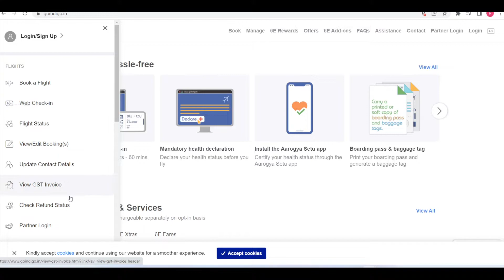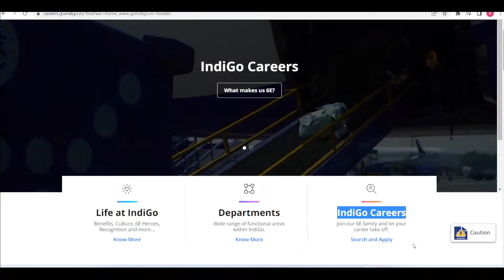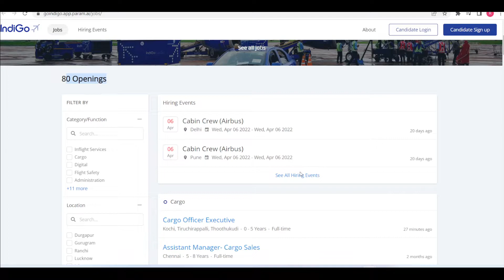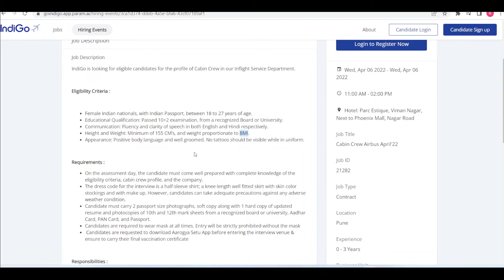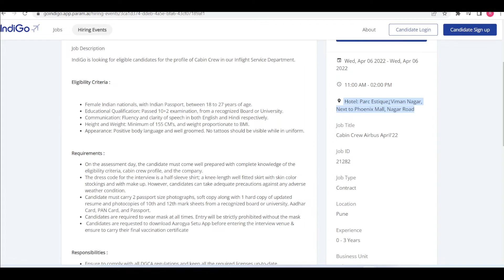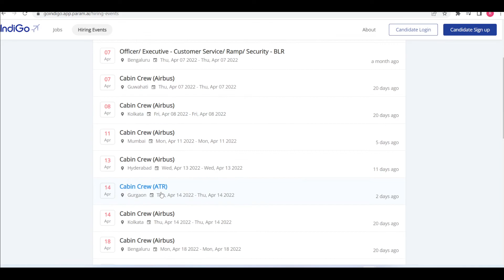Indigo Job Vacancy 2022 | Airport Job Vacancy 2022 | Airport Jobs After 12th Pass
My Products

घर बसल्या मराठी टायपिंग करून कमवा ३०-४० हजार रु.महिना | 100% Genuine | Marathi Typing Job POCKET FM

Jio मध्ये १० वी / १२ वी / पदवी वर भर्ती | Jio Freelance Job 2022 | Jio Home Sales Officer